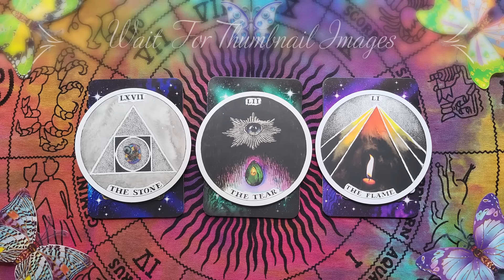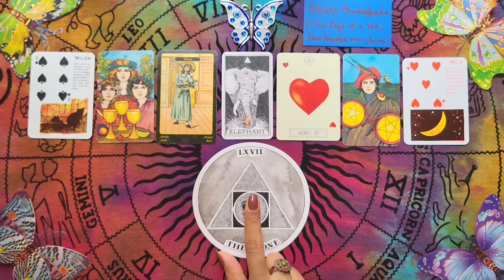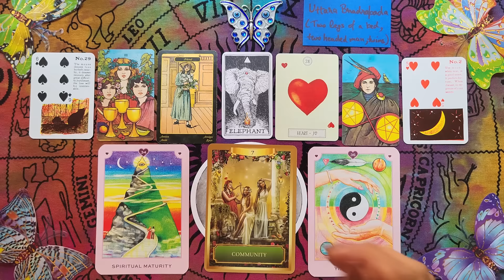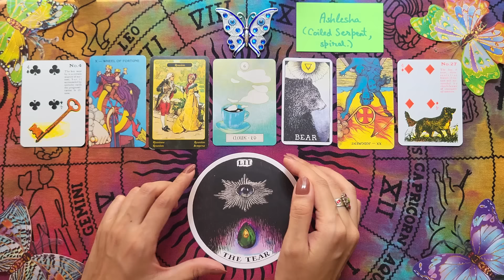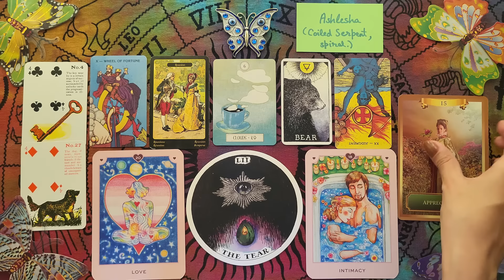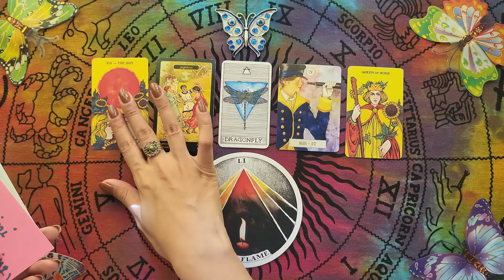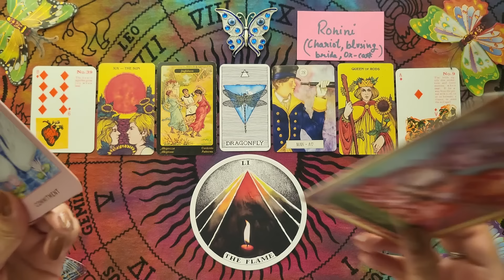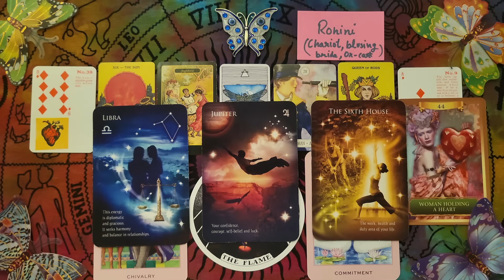Your Most ATTRACTIVE & SEDUCTIVE Traits 🔥🥵😍 What Makes You Hot? 🧨💃🌶️ Pick A Card 🔮 Tarot Reading 🔮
Thumbnail Images: 00:45
Group 1: 01:22
Group 2: 22:37
Group 3: 41:20
Amazon Wishlist
Most of my readings are timeless so you can watch them at any given time.
Hope you find the guidance you are looking for today! Leave your feedback and video requests in the comments section.